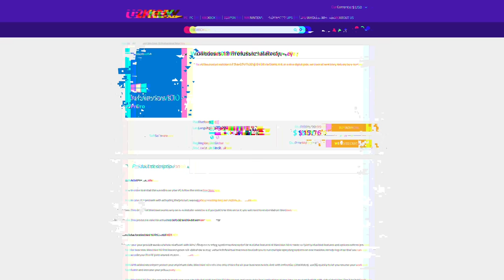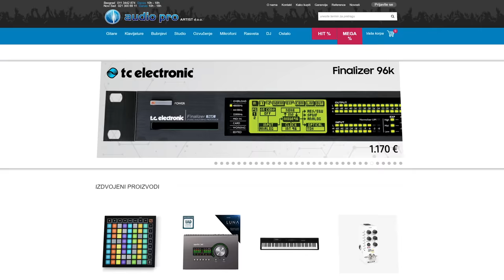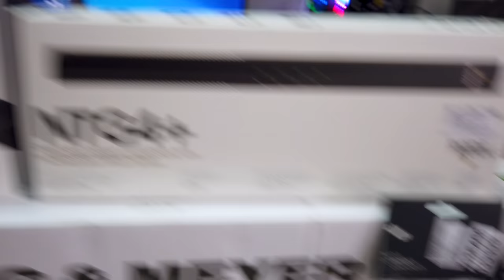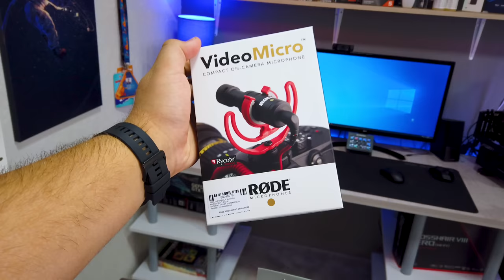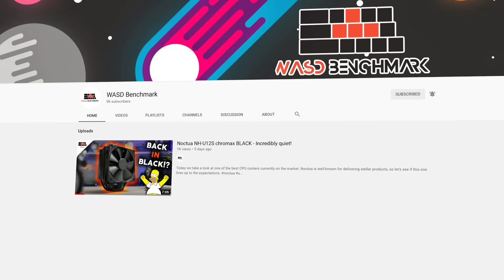PRAVIMO AKUSTIČNI PANEL! RADNA NEDELJA I NOVA AUDIO OPREMA!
Podržite nas / Support us:
Poruka Sponzora U2KEYS:
Windows 10 Professional Retail Key $11.98 - UZ STR24 KOD!
Windows 10 Professional OEM Key $11.98
Microsoft Office 2019 Professional Plus Retail Key $41.64
Microsoft Office 2016 Professional Plus Retail Key $28.04
Windows 10 Home OEM KEY $12.74